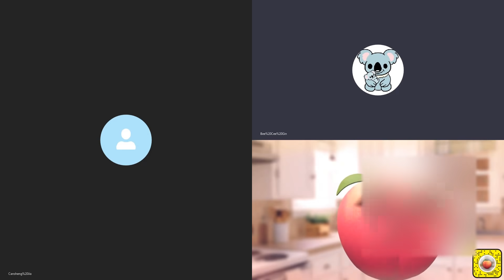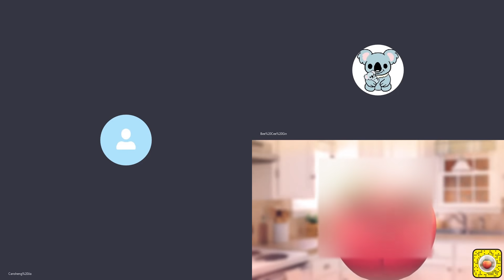20200529E 恭喜珮洛西！美麗的風景線登陸某國 | 芒向快報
在去年香港亂局時，人稱之鋒契媽的珮洛西的強烈稱讚香港的亂局，說香港有美麗的風景線。這可好了，她的國家也出現美麗的風景線了。